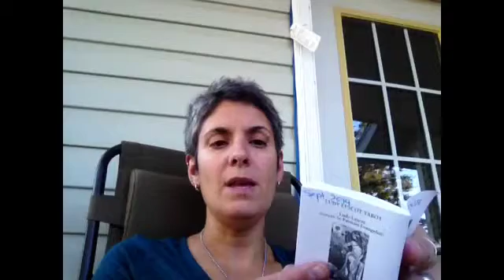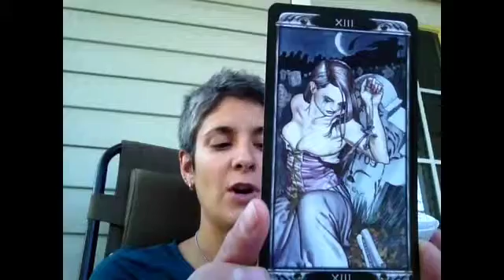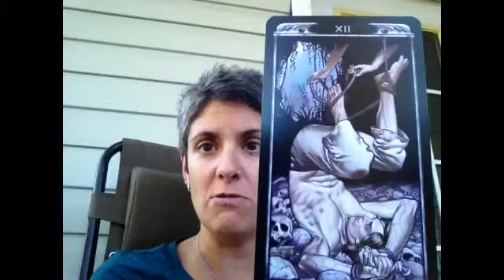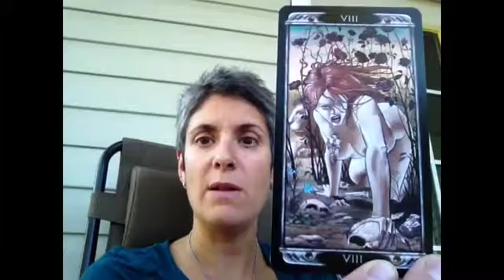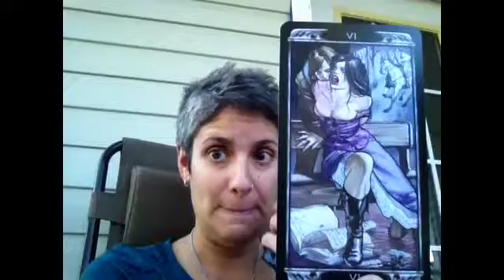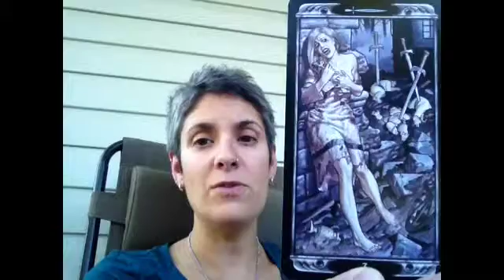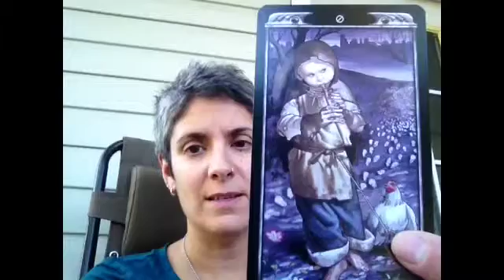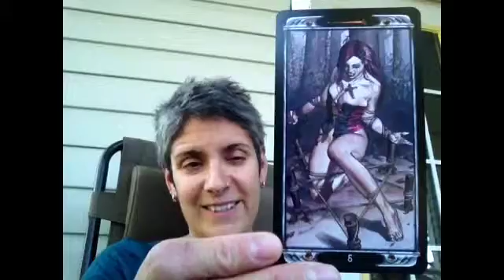Initial Impressions of Ludy Lescot Tarot. Warning suggestive images and nudity.